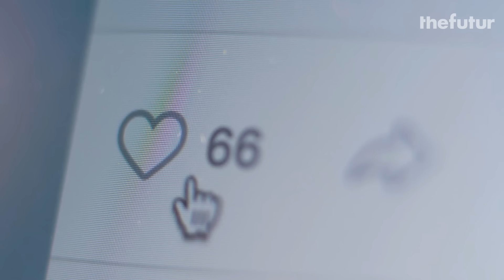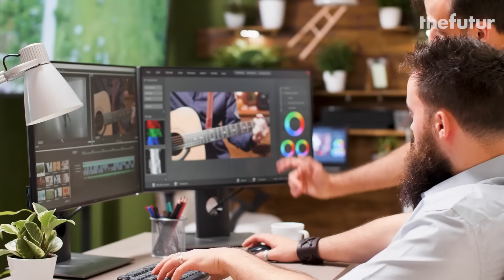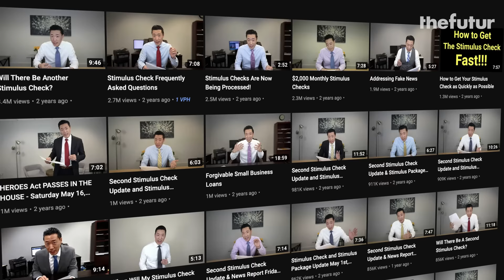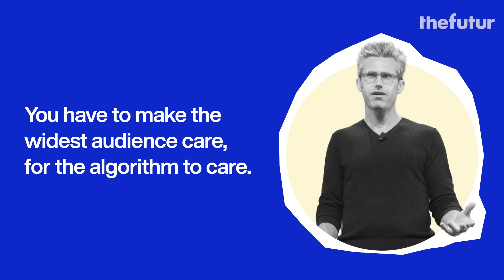Engineer Videos To Go Viral w/ Brendan Kane (One Million Followers)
Viral Content Engineering.
Brendan Kane gives Chris Do the sauce on how he's able to go viral across any social media platform. Research (study those outside your field, look at the context, not the content), pacing, tonality, captions, meme cards, etc… then rank them gold, silver, bronze.

We love getting your letters. Send them here:
1702 Olympic Blvd.

Host: Chris Do
Producer: Mark Contreras
Cinematographers/Editors: Stewart Schuster, Mark Contreras, MOCS Media